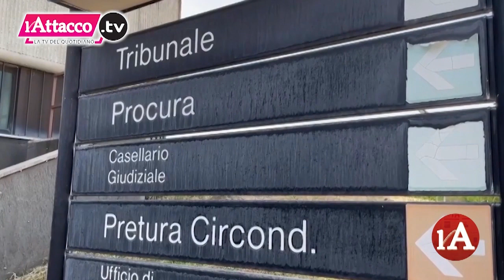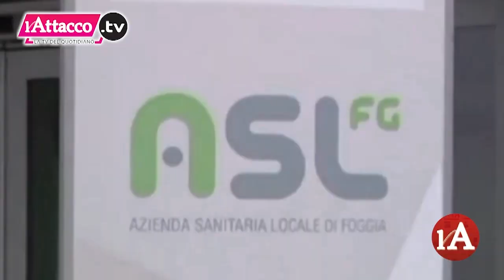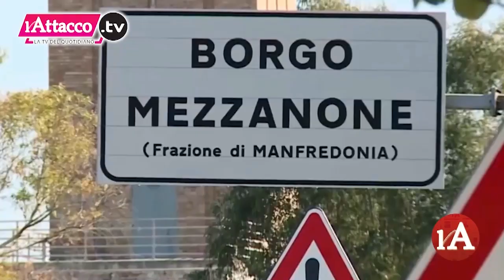L'Attacco TG | 26 Aprile 2023 - ore 20:00